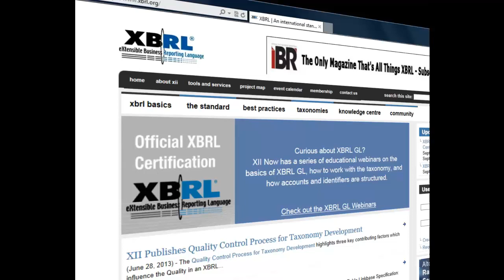Interview with an Expert - XBRL Table Linkbase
The XBRL International Standards Board presents an Interview with an expert on the topic of the Table Linkbase.  Jon Siddle of CoreFiling has been intimately involved in the Rendering Working Group which produces the Table Linkbase.  In this interview Jon shares an introduction and overview of the Table Linkbase.